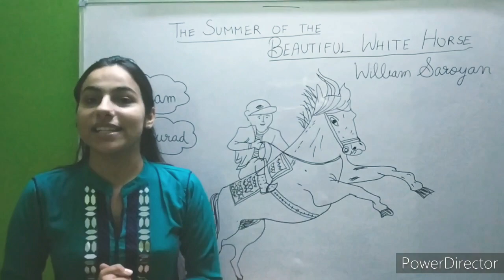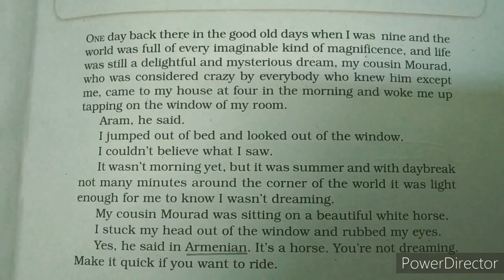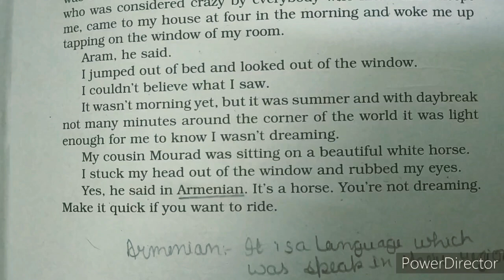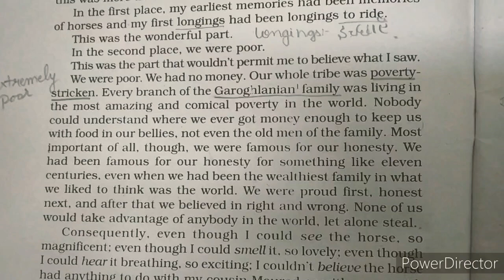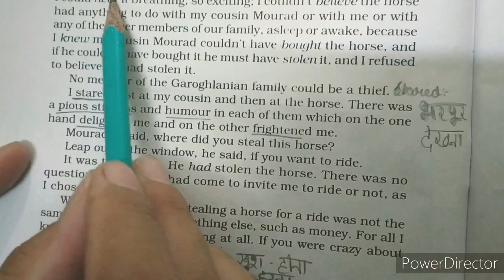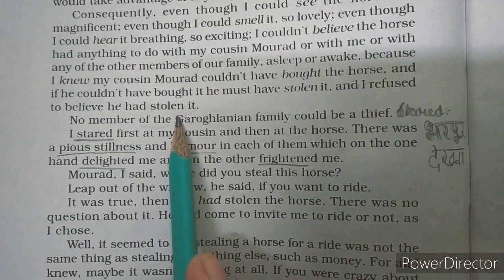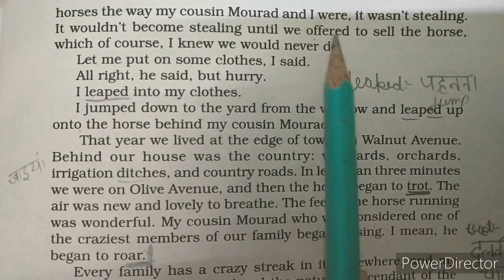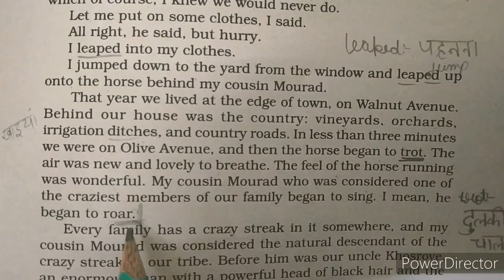Class 11|Ch-1 (Snapshots)| The Summer of the Beautiful White Horse| Part-1